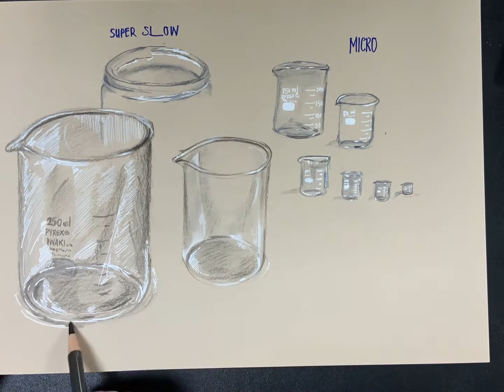Drawing Fast/Slow, Micro to Macro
This is a sped up demonstration of drawing exercises for students in week 9 of Drawing : an introduction short course.

Drawing fast and slow
Drawing micro to macro

Blog post associated to this video is here

Copyright Olij Studio
Edited by Olij Studio